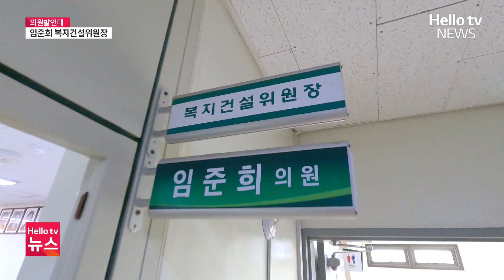임준희 양천구의회 복지건설위원장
의원발언대 시간입니다.
오늘은 임준희 양천구의회 복지건설위원장과 만나봤습니다.